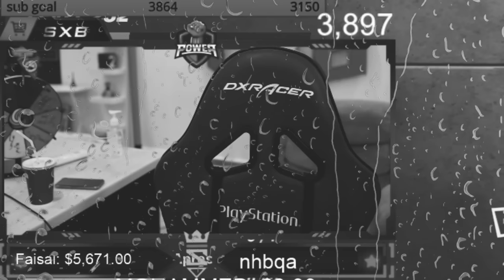اذا فلوسك كلها بيد اخوك 😳💔! (فزعة تحديد المصير 🔥)